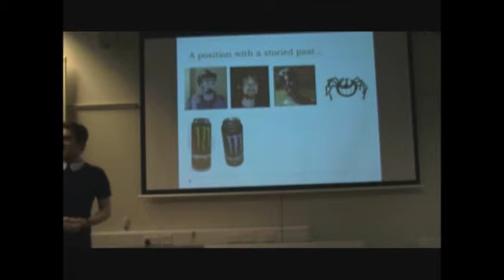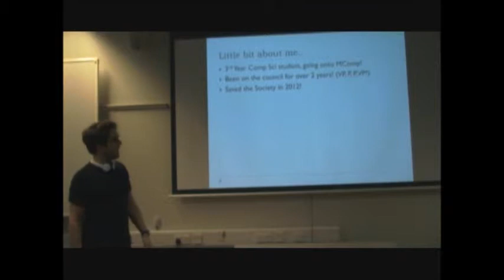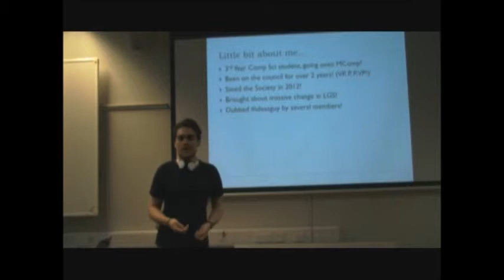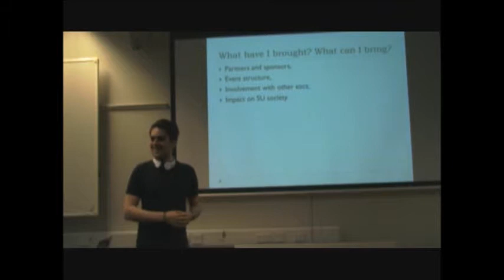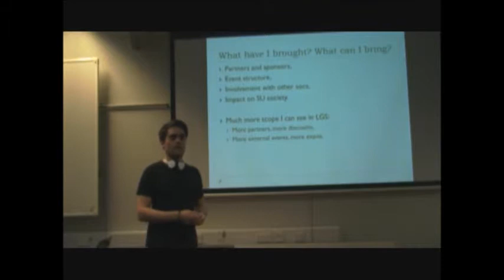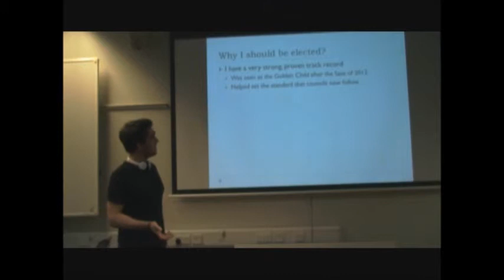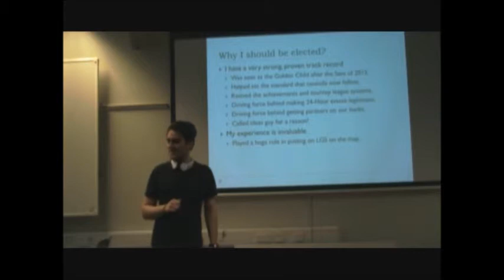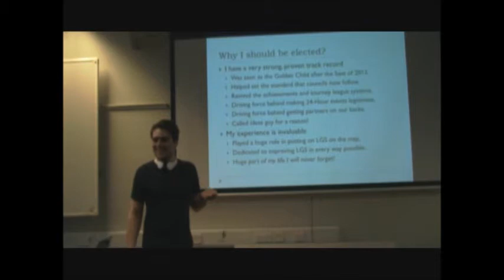Michael Jackman - Events Officier Presentation